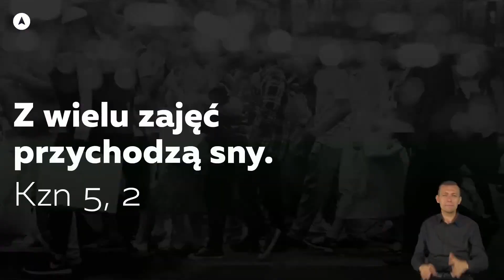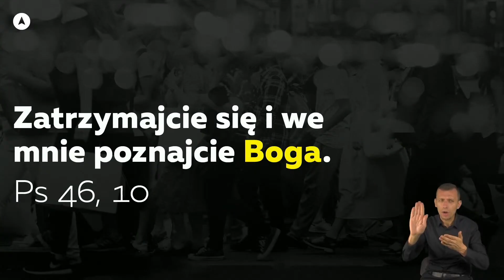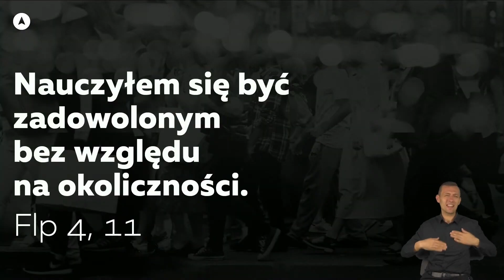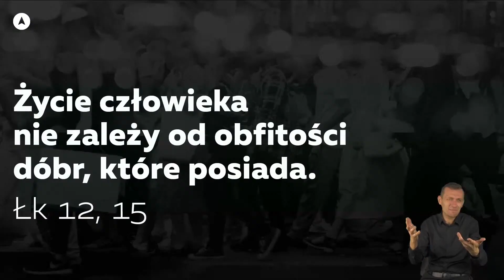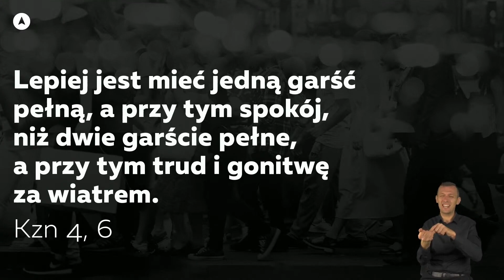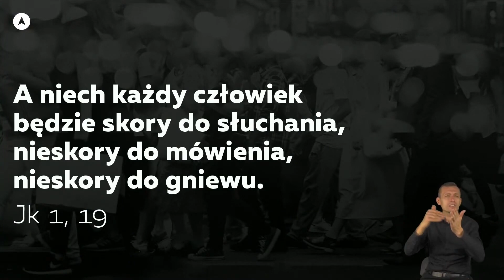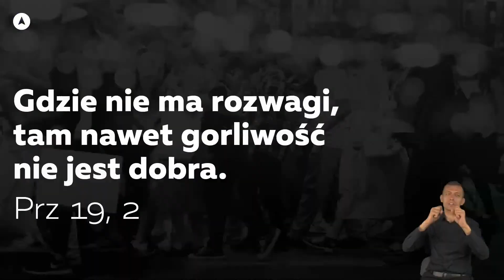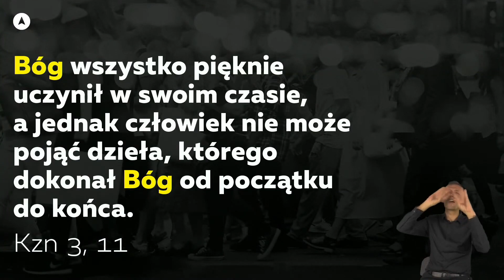29 listopada 2020 - Jak przystopować, gdy mam już wszystkiego dosyć?